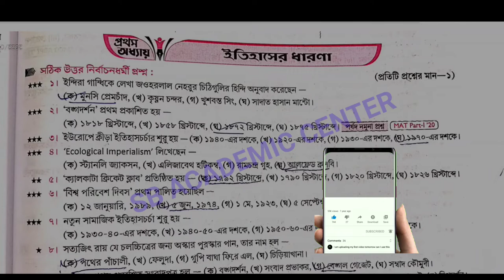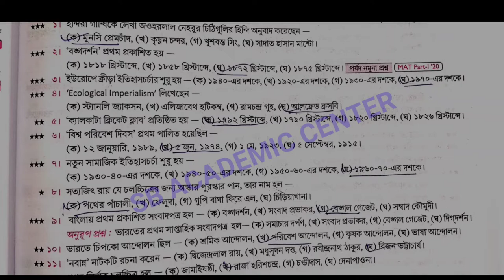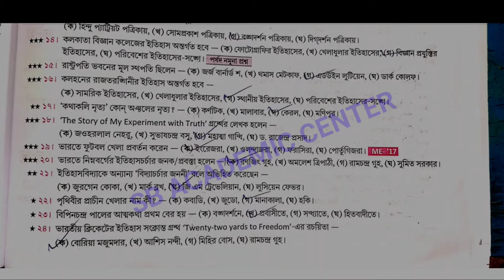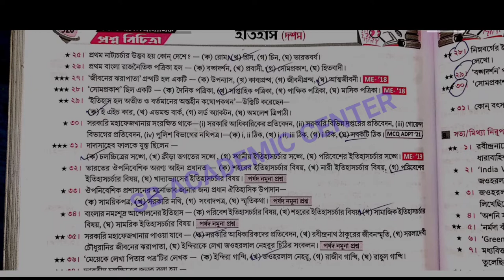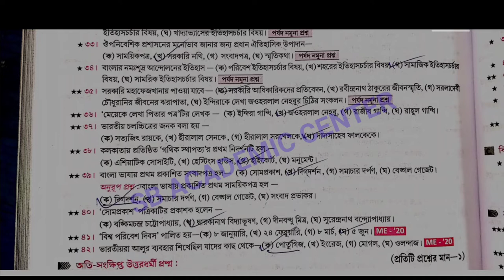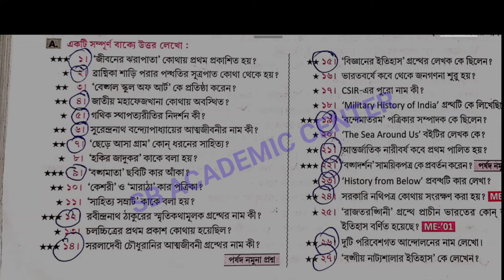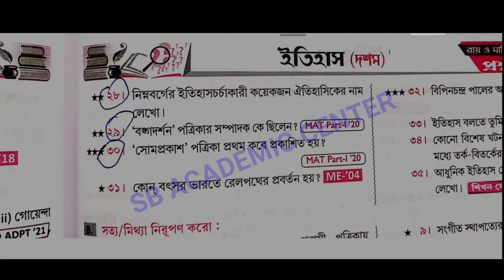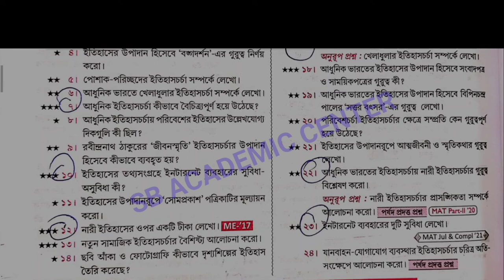madhyamik history Suggestion 2023 // roy martin 💥// madhyamik abta (wbha) test paper solved 2023 🔥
উচ্চ মাধ্যমিক সমস্ত সাবজেক্ট এর সাজেশন 2023

  STUDY WITH KESAB. Links

Madhyamik ABTA TEST history paper Solution 2023

 history Abta Test paper Solve 2023 class 10

2023 Abta Test paper madhyamik Solve history

abta test paper solution 2023 history Abta

Test paper Solve 2023 class 10  madhyamik

madhyamik abta test paper solution 2023 history

abta solved 2023 madhyamik page history

hs history suggestion 2023/madhyamik suggestion/উচ্চমাধ্যমিক ইতিহাস